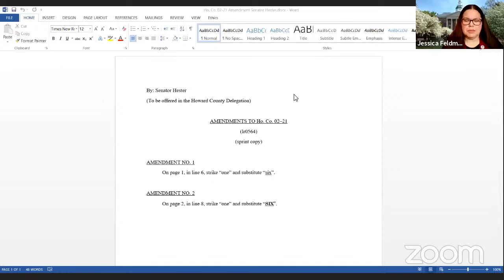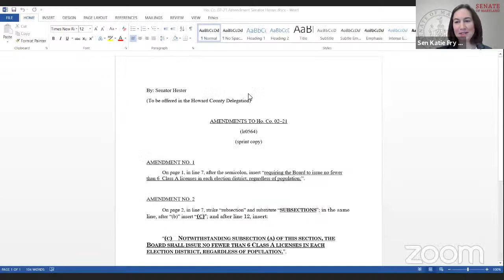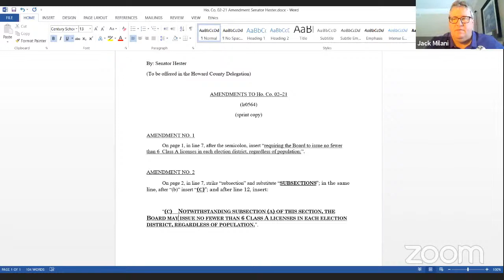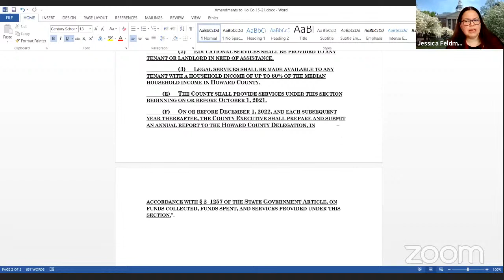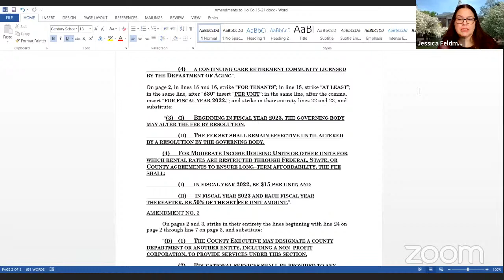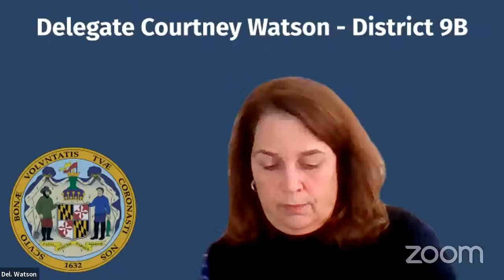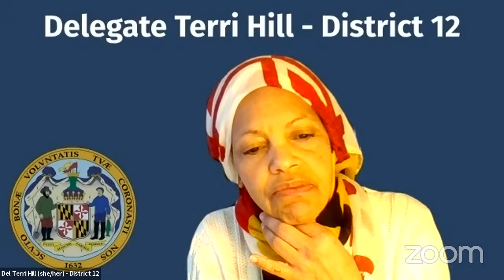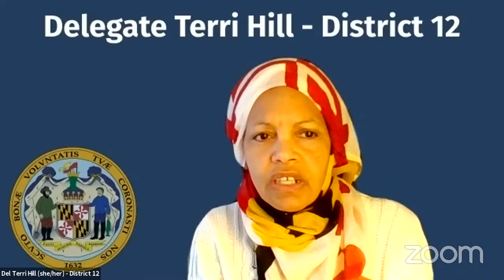HOW Committee Session, 2/3/2021 #1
Howard streaming session for Wednesday, February 3, 2021 @ 8:30 AM